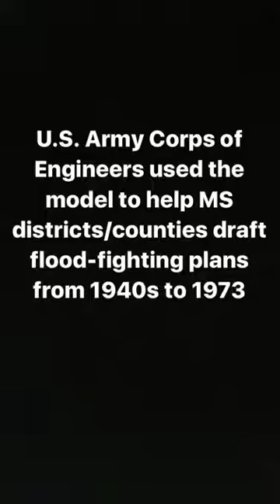Mississippi River Basin Model Tour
(April 28, 2017) The nonprofit Friends of the Mississippi River Basin Model formed in 2016 to restore the elaborate model and surrounding park in Jackson, Miss. It organized its first annual public tour of the site on April 28, which drew about 80 people. More